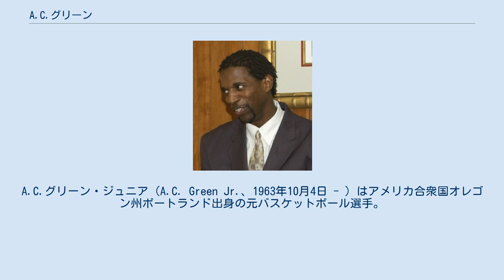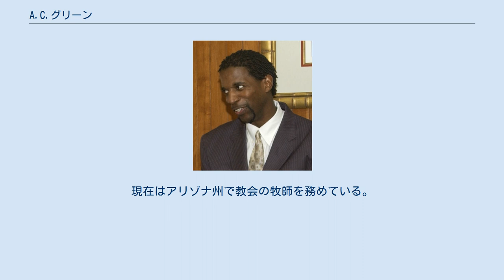A.C.グリーン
A.C.グリーン・ジュニア（A.C. Green Jr.、1963年10月4日 - ）はアメリカ合衆国オレゴン州ポートランド出身の元バスケットボール選手。
ファーストネームの "A.C." は略称ではなく、これが本名である。
 NBAでプレイし、1,192試合連続出場の記録保持者である。
1987年、1988年、2000年のNBAチャンピオン、ロサンゼルス・レイカーズのメンバー。
愛称は「Iron Man（鉄人）」。
 1985年にオレゴン州立大学を卒業、同年にロサンゼルス・レイカーズに1順目23位で指名された。
新人のシーズンに全82試合に出場。
翌シーズンは3試合に欠場したものの、それ以降は引退するまで欠場することはなかった。
マジック・ジョンソン、ジェームズ・ウォージー 、カリーム・アブドゥル＝ジャバーと共にプレイショータイムと呼ばれたレイカーズのNBAファイナル2連覇に貢献した。
1989年から1991年にもNBAファイナルに出場している。
 1993-94シーズン開始に先立ちフェニックス・サンズに移籍。
1996年のシーズン途中でジェイソン・キッドが絡んだ大型トレードでダラス・マーベリックスに放出された関係で、このシーズンは規定の試合数より一つ多い83試合に出場。
1999年には古巣のレイカーズに戻り、そのシーズンのレイカーズの優勝に貢献した。
翌シーズンはレイカーズ時代の恩師パット・ライリー率いるマイアミ・ヒートでプレイ。
2001-02シーズンはレイカーズ時代のチームメイトのバイロン・スコットがヘッドコーチを務めていたニュージャージー・ネッツでのプレーを望んでいたものの、結局は実現せず引退を決意。
16年間の選手生活に幕を閉じた。
 生涯通算得点は12,331、リバウンドは 9,473。
平均得点は9.6、平均リバウンドは7.4。
生涯通算出場試合数は1,278試合だった。
全試合に出場したシーズンは14あり、これはジョン・ストックトンとならびNBA歴代1位。
2年目の1986-87シーズンで出場しなかった3試合は、怪我や病気によるものではなくパット・ライリーヘッドコーチの判断によるものだった。
 熱心なクリスチャンとしても知られ、結婚するまでバージンを公言していたのは有名。
自ら純潔運動団体"A.C.グリーン・ファンデーション" を設立。
現役から引退までバージンを貫き、2002年4月20日、39歳で結婚した。
現在はアリゾナ州で教会の牧師を務めている。